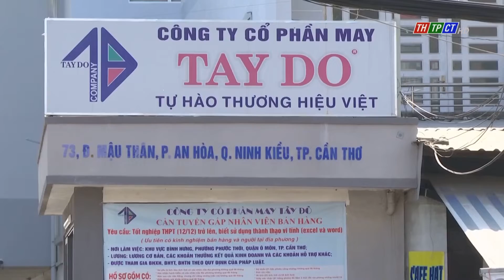Positive signs of the textile and apparel industry in Cần Thơ city | Cần Thơ News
The COVID-19 pandemic put great pressure on the business community in Cần Thơ city, but at the same time set forth valuable lessons and laid a foundation for businesses’ adaptation and development in line with practical situations. Joining this movement, the textile and apparel industry witnessed many efforts in maintaining operations and setting out development orientations in time to come.